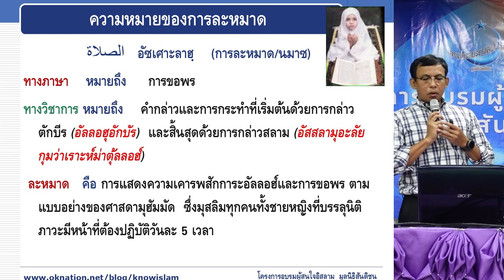ท่าทางของการละหมาด | เรียนรู้อิสลามวันละนิด จิตแจ่มใส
การละหมาดเป็นคำสั่งใช้จากพระผู้เป็นเจ้า
โดยท่าทางนั้นมีแบบอย่างจากท่านนบีมุฮัมมัด
ซึ่งมุสลิมต้องละหมาดวันละ 5 เวลา